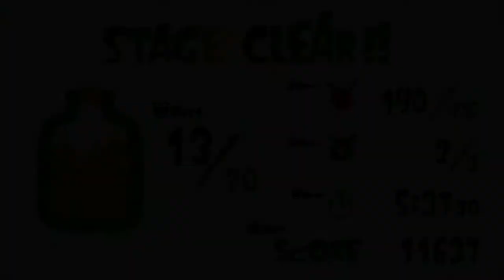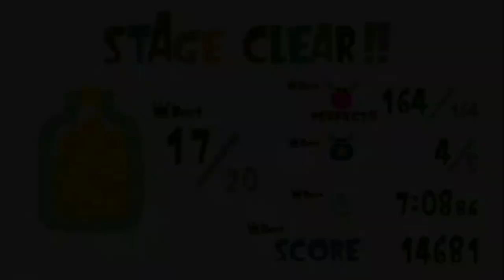Let's Play LocoRoco Odc.3 - Świat 1 zakończone!